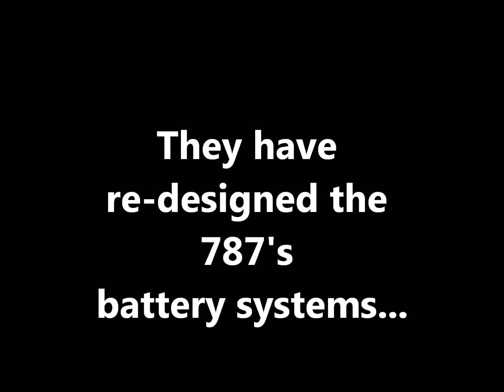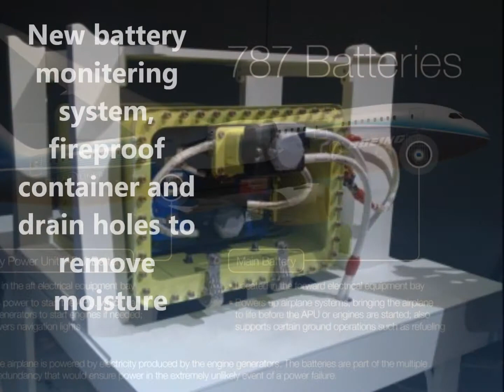Updates on the Boeing 787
Boeing has completely redesigned the 787s lithium ion batteries, previously criticised for overheating. The batteries now cannot catch fire. They won't even overheat, and the lack of oxygen means a fire just can't happen. The issue has now been resolved and the 787 will shortly be returning to safe commercial flight.